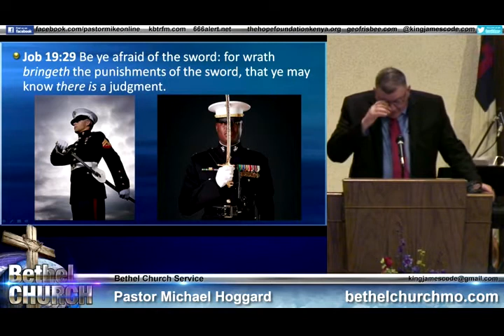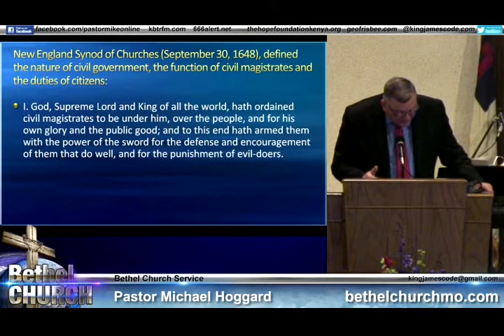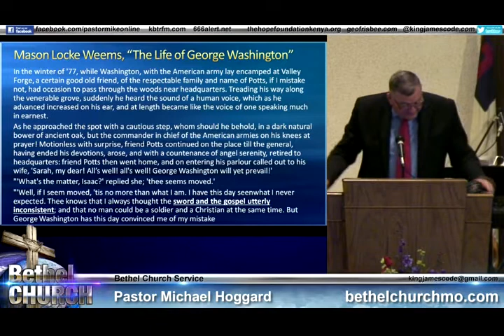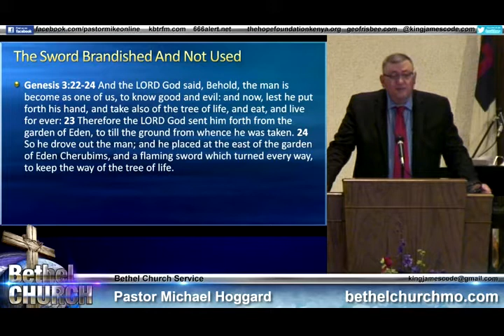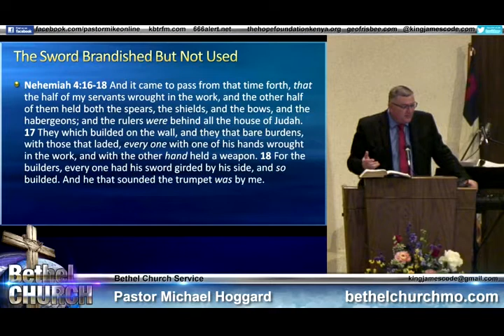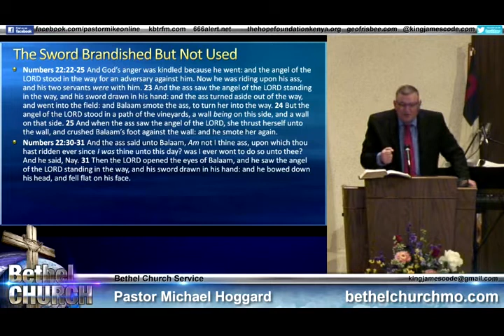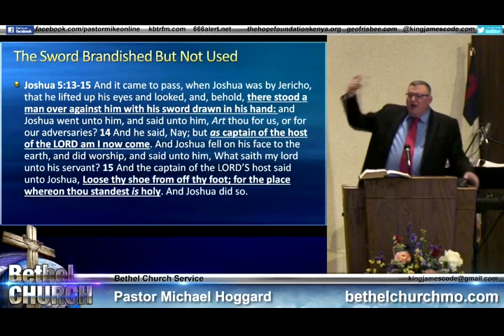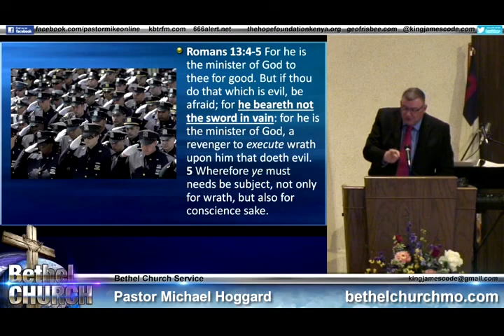Sword of Protection - Mike Hoggard